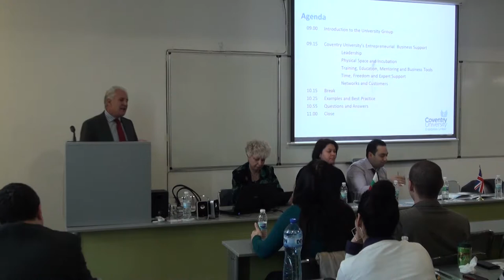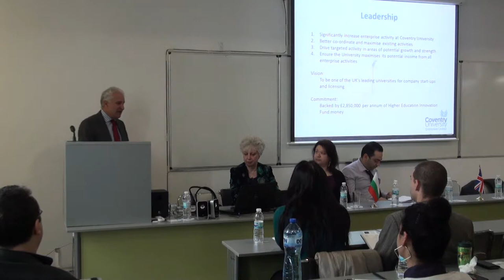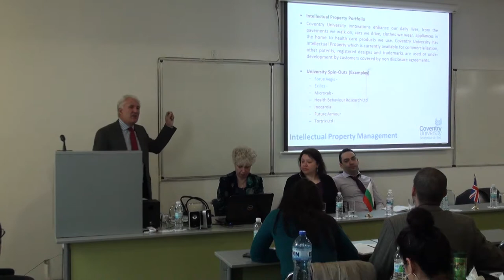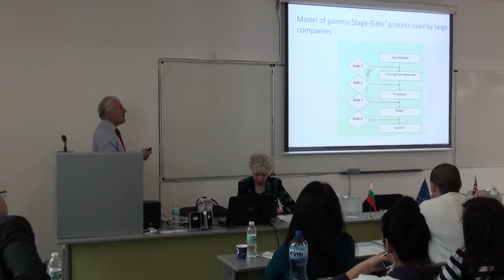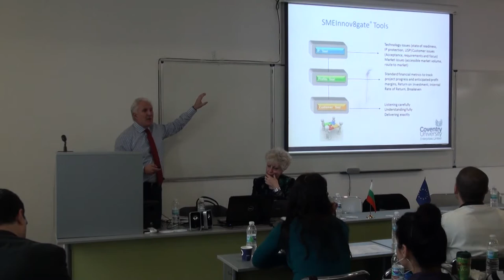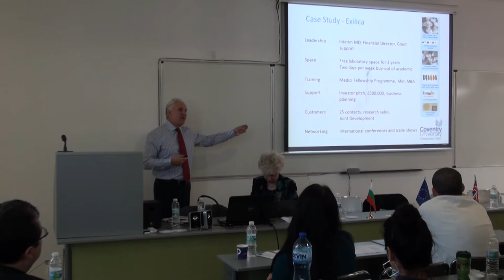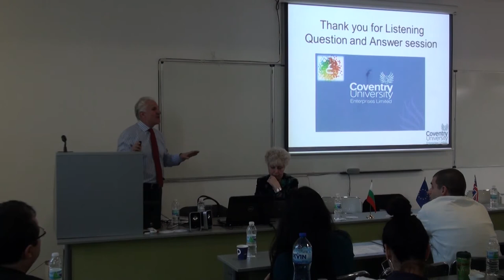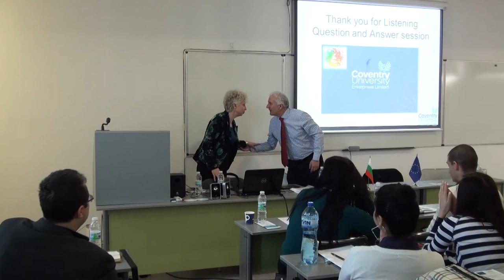Майсторски клас "Дигитално предприемачество" / I част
Майсторският клас по дигитално предприемачество се проведе в рамките на два семинарни дни на 17-ти и 18-ти март 2014 г. в зала 2 на Учебно-спортния комплекс на ВСУ "Черноризец Храбър". В него учени и експерти от университета в Ковънтри споделят опита си със студенти и преподаватели на Варненския свободен университет.
Лектори в майсторския клас "Дигитално предприемачество" са  проф. Брайън Мур - директор "Интелектуална собственост" в Университет Ковънтри, д-р Джордж Константину и г-жа Соизик Цин -- мениджъри на проекти в ИСИ (Институтът за сериозни игри - ИСИ (The Serious Games Institute) е един от трите института, разположени в научния парк на Университета Ковънтри. Институтът подкрепя развитието на дигиталните медии, като фокусира дейността си върху, така наречените, "сериозни игри", 3D анимация, виртуални светове, игри базирани на обучение, мобилни приложения и свързаните с тях технологии.)
Майсторският клас е част от проекта за развитие на иновативен модел за трансфер на знание и иновации между Варненски свободен университет "Черноризец Храбър" и Университета в Ковънтри. Проектът включва дейности по проучване на успешните практики на CUE (Coventry University Enterprises Ltd.) в областта на обучението по предприемачество и развитие на дигитални компетенции. Основната му цел е надграждане на съществуващите методики за обучение във Варненския свободен университет. Майсторският клас ще използва адаптиран модел за трансфер на опита на университетския център в Ковънтри в реална среда и ще стимулира участниците при разработване на конкретни предложения за стартиращ бизнес.
Разработената в Ковънтри система за финансиране на иновативни студентски идеи ще бъде адаптирана към икономическите условия у нас и подкрепена с изградените партньорски отношения между Варненския свободен университет и представителите на бизнеса.
Този тип партньорства с чуждестранни университети са част от стратегията за интернационализация на Варненския свободен университет и присъствието му като модел за глобално академично партньорство. Официален сайт на Варненски свободен университет "Черноризец Храбър"